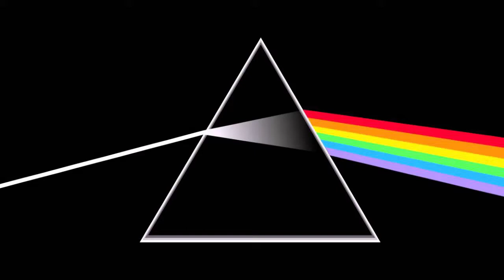Breathe in The Air (Cover by Rodion and Vladimir )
Arranged by Rodion Rodionov and Vladimir Parkaya.